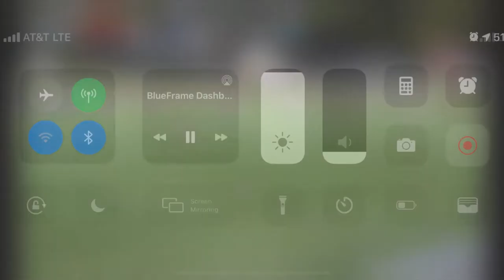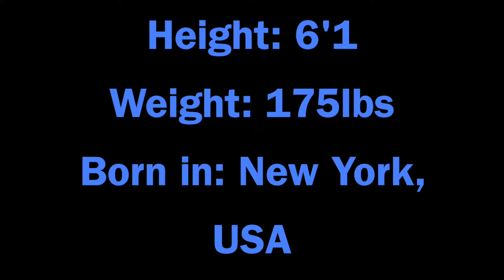JOHN E. GAMBLE LEFT BACK/ CB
I am John Gamble #27 in all of these clips, you will also see me up on the wing in the 11 or 7 spot. This video means alot to me even though i think its too short.

I dont care how tall or strong you are or how fast we can go head to head on the pitch!!